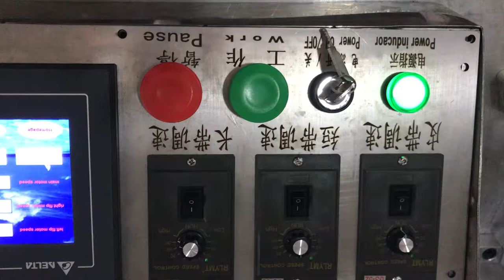Introduction to short conveyor and long conveyor of face mask machine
We provide online support to our customers.
We are a professional supplier of face mask machine. We have flat face mask machine, KN95 Face Mask Machine.